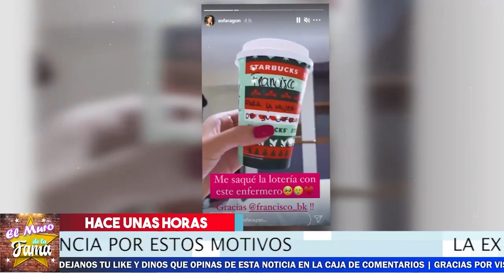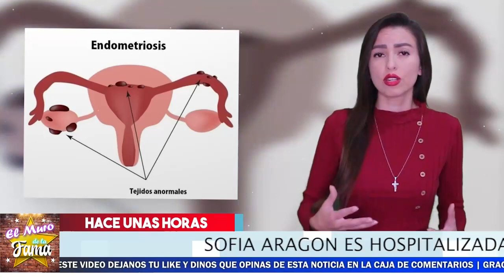🔴😢 Sofia Aragon 𝗛𝗢𝗦𝗣𝗜𝗧𝗔𝗟𝗜𝗭𝗔𝗗𝗔 De Emergencia 𝗣𝗢𝗥 𝗘𝗦𝗧𝗔 𝗥𝗔𝗭𝗢𝗡 🔥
Sofia Aragon No sabia que estaba tan mal de salud ,  La HOSPITALIZAN y le descubren Esto

⛔😱 ¡ Victoria Ruffo 𝗦𝗘 𝗗𝗘𝗥𝗥𝗨𝗠𝗕𝗔  Ante  𝗟𝗮 𝗜𝗺𝗽𝗼𝘀𝗶𝗰𝗶𝗼𝗻 De Su Esposo Y 𝗗𝗲𝗯𝗲 𝗢𝗯𝗲𝗱𝗲𝗰𝗲𝗿 🚨💥
🎚️😭 ¡ 𝗢𝗧𝗥𝗔 𝗙𝗮𝗺𝗼𝘀𝗮 𝗔𝗰𝘁𝗿𝗶𝘇 SE NOS FUE Y 𝗡𝗢𝗦 𝗗𝗜𝗖𝗘 𝗔𝗗𝗜𝗢𝗦 ! 🖤🎚️